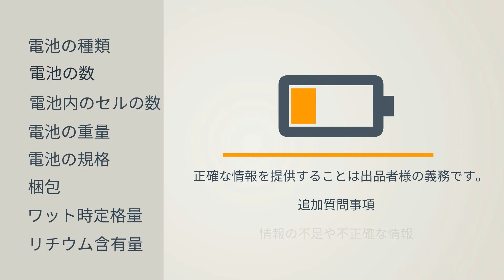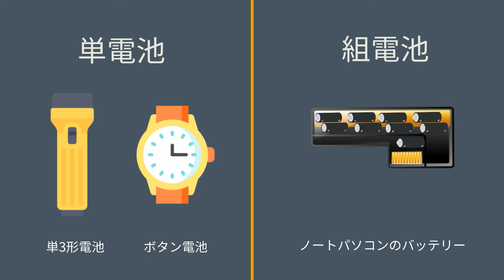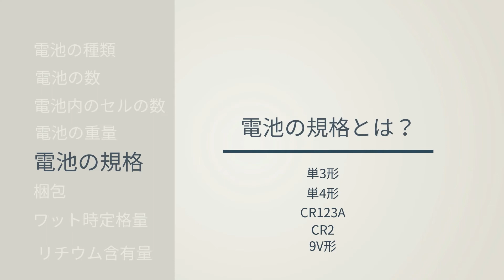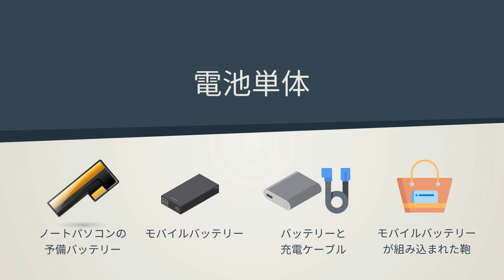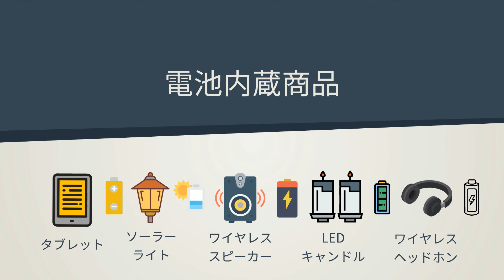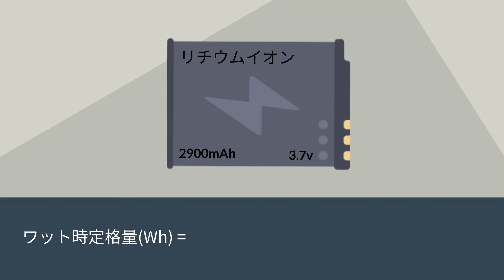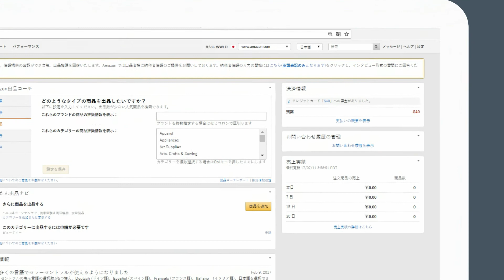電池 (もしくは電池を含む商品) の登録｜Amazon出品大学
この講座では、電池または電池を含む商品の登録について説明します。電池の種類、電池の数、電池内のセル数、重量、規格、梱包、ワット時定格量、リチウム含有量等について電池の情報を確認し、正しく識別することが必要です。

▼リンク集
▽Amazon出品大学メインページ
▽Amazon出品サービス公式ページ